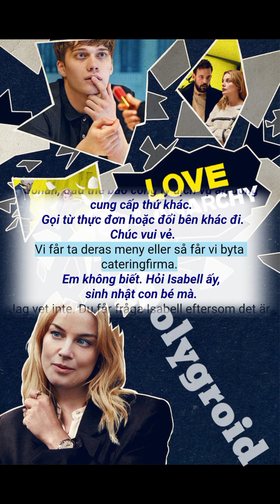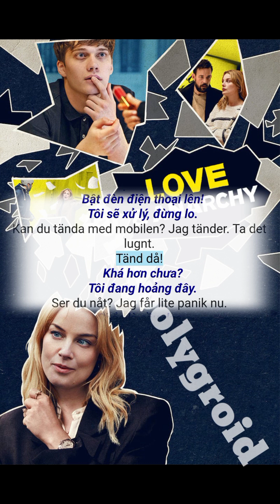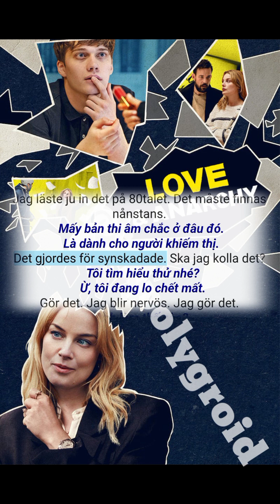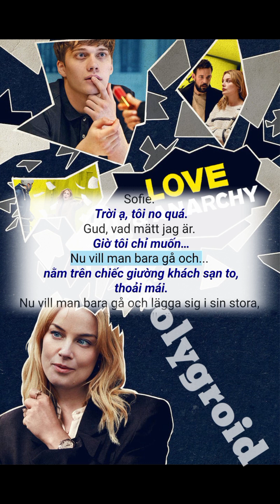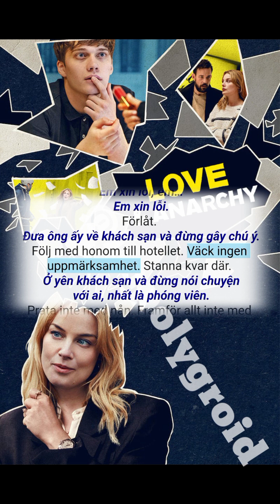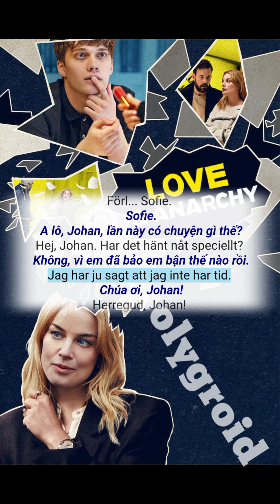Đây Là Video Tự Học Nghe & Nói Tiếng Thụy Điển Giao Tiếp Thực Tế Hiệu Quả & Hoàn Chỉnh Nhất 5